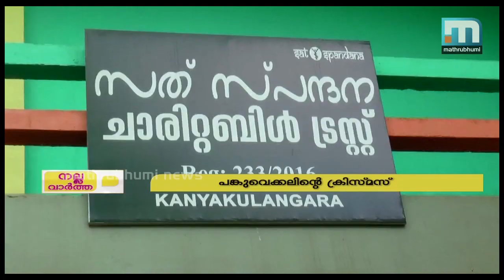വ്യത്യസ്തമായ ക്രിസ്മസ് ആഘോഷവുമായി സത് സ്പന്ദന ചാരിറ്റബിള്‍ ട്രസ്റ്റ്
സത് സ്പന്ദന ചാരിറ്റബിള്‍ ട്രസ്റ്റില്‍ വ്യത്യസ്തതയുടെ ക്രിസ്മസ് ആഘോഷം സത് സ്പന്ദന ചാരിറ്റബിള്‍ ട്രസ്റ്റിന്റെ 'ജിംഗിള്‍ ബെല്‍സ് 2018' എന്ന് നാമകരണം ചെയ്ത ക്രിസ്മസ് ആഘോഷ പരിപാടികള്‍ ഭിന്നശേഷിക്കാരായ കുട്ടികളുടെ ലഘു ഉത്സവമായി. മുപ്പതോളം ഭിന്നശേഷിക്കാരായ കുട്ടികളും അവരുടെ മാതാപിതാക്കളും ഏതാനം സഹൃദയരും ചേര്‍ന്ന് ആഘോഷത്തിന് മിഴിവേകി.